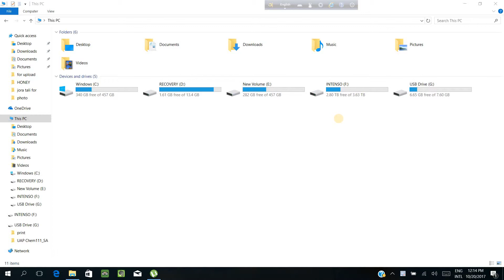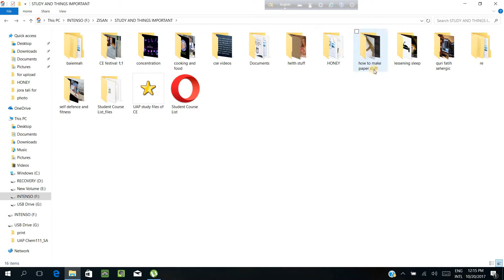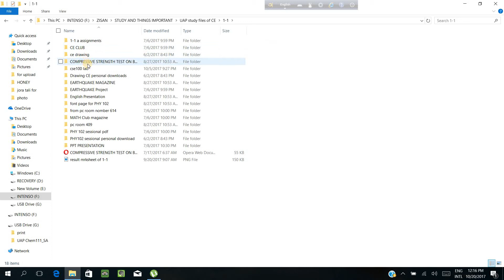How I arrange my stuff